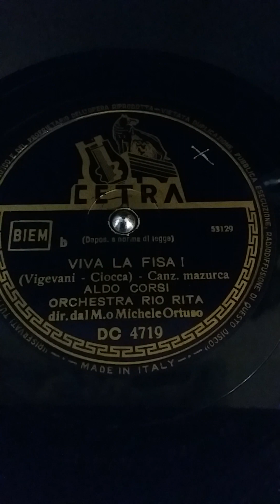Viva la fisa . Aldo Corsi ./Lyrics .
Viva la fisa ( Vigevani - Ciocca ) - Canz. mazurca . Aldo Corsi - Orchestra Rio Rita diretta dal Maestro Miche Ortuso . Incisione su disco a 78 giri Cetra DC 4719 del 24 Gennaio 1948 . Disco a 78 giri che fà parte della mia collezione .

Viva la fisa .

Oggi giorno le ragazze
sembra una storiella
vanno tutte pazze
per la dolce musica
della fisarmonica .

Da mattino al tramontare
ora che è di moda
sanno solfeggiare
meglio di Veronica
re mi fa sol la si do .

Con ardore con ardore
tutte cantano così .

O che piacere
suonare la fisa con te
e solfeggiare così
finché mi dici di si .

Occhi negli occhi
cercare l'accordo di fa
se non si trova perchè
voglio troppo bene a te .

Un dito qua un dito la
con la più grande attenzion
per non sbagliar tonalità
per non cambiar posizion .

O che piacere
e solfeggiare con ardor
la canzone dell'amor .

O che piacere
la canzone dell'amor .